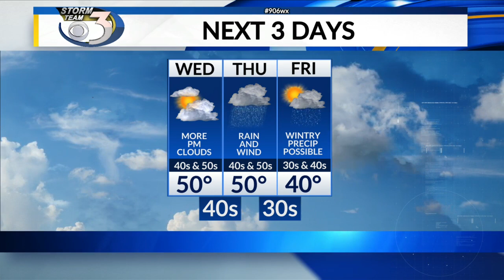LOCAL 3 WEDNESDAY AFTERNOON WEATHER FORECAST 11/10/2021